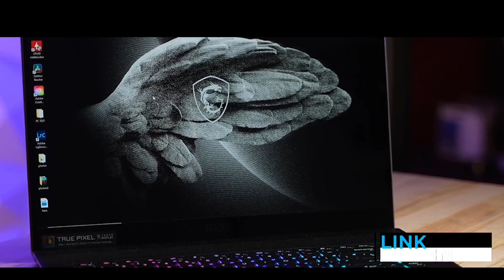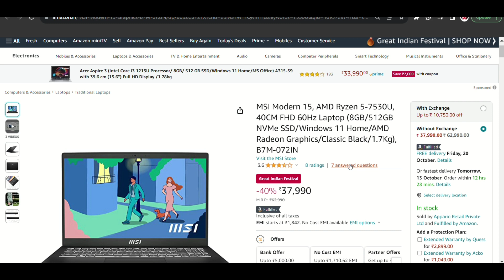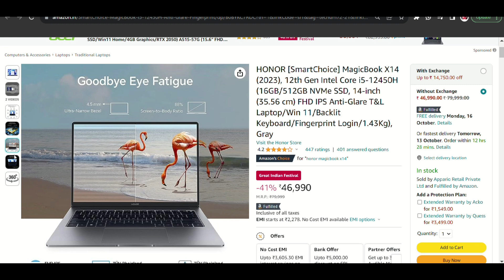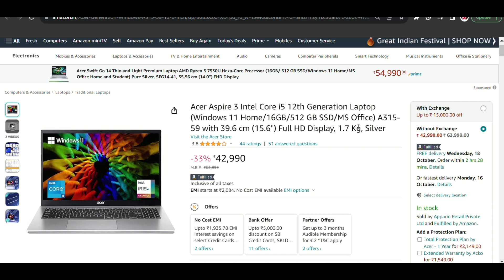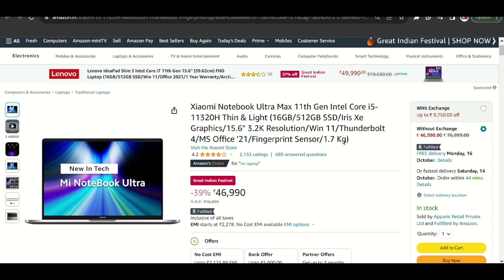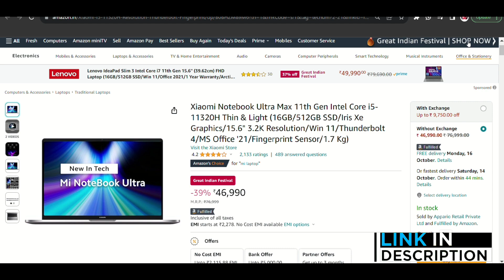Best Laptop Under 40000 in 2023 | Amazon Great Indian Sale 2023 | Flipkart Big Billion Day 2023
the best laptops under 40000 in India 2023 in amazon great indian festival sale. The best laptops for gaming under 40000, best laptops for students under 40000, and best video editing laptops under 40000 in India 2023 are reviewed in detail in this video.

✅Best Professional Laptops Under 40000  ✅

💻 Xiaomi Notebook Ultra Max

💻 Dell SmartChoice 14 Laptop

💻 ASUS [SmartChoice] Vivobook 16X

💻 Dell Inspiron 3525

💻 Acer Aspire 3

💻 HONOR [SmartChoice] MagicBook X14

💻 MSI Modern 15

💻 HP Laptop 14s

💻 ASUS Vivobook 15

💻 ASUS Vivobook 16X

💻 Acer Aspire 5

💻 HONOR MagicBook X14

💻 MSI Modern 14

💻 HP [Smart Choice] Victus

💻 Lenovo Ideapad Gaming 3

💻 ASUS Vivobook 15

laptops offers in amazon great indian festival sale 2023
Amazon Great Indian Festival Sale 2023 laptops
Amazon Great Indian Festival Sale 2023 gaming laptop deals
Amazon Great Indian Festival Sale 2023 laptop
Best Laptop Deals in Amazon Great Indian Festival Sale 2023
Amazon Great Indian Festival Sale 2023 laptop deals
Amazon Great Indian Festival Sale 2023 laptop deals 2023
Amazon Great Indian Festival Sale 2023 laptop deals in India
40000 laptop
40000 laptop gaming
40000 laptops best
40000 laptop hp
40000 laptop dell